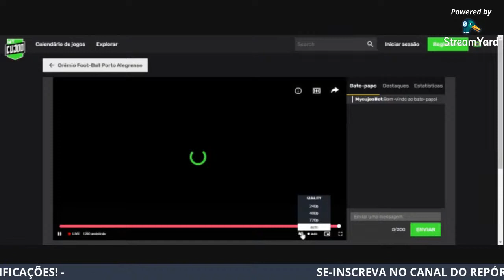GRÊMIO X SÃO PAULO! BRASILEIRÃO SUB-20!